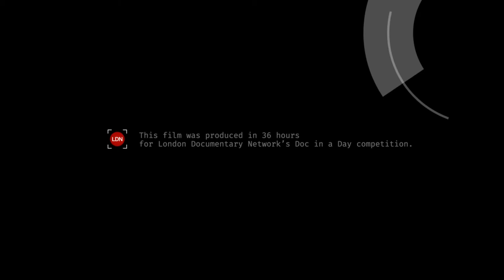The Waking Dream | Doc In a Day theme 'Dreams'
Crew: David Hall, Sam Danson
"Documentary In a Day" entry for  for the theme 'Dreams".